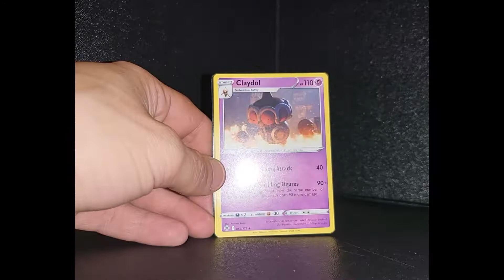Pokémon TGC Sword & Shield Brilliant Stars Pack Opening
sit back and watch me open a Pokémon TGC Sword& Shield Brilliant Stars booster pack.